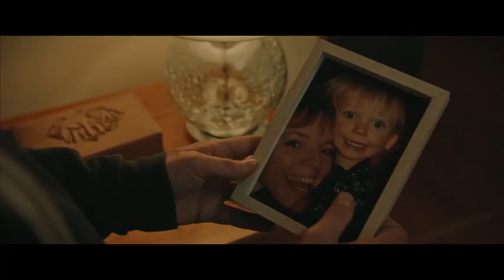VARO JUONIPALJASTUKSIA! Koskisen 2. kauden traileri | Koskinen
Koskisen 2. kausi starttaa Ruudussa 15.6.! Uuden kauden alkaessa on kulunut puoli vuotta ensimmäisen kauden tapahtumista. Koskinen ja tiimi kohtaavat uusissa jaksoissa mm. sarjahukuttajan, Kalevan Kiinanmuurin naapurustossa tapahtuvan oudon vainoamisten sarjan sekä eri puolella maata tapahtuvien hyväksikäyttöjen ja kostonhimoisen väkivallan kierteen. Päänvaivaa tiimille aiheuttavat myös tekosaarta vastustavat mielenosoittajat sekä Tampereen raatihuoneen rappusilta löytyvä ihmisen pää.